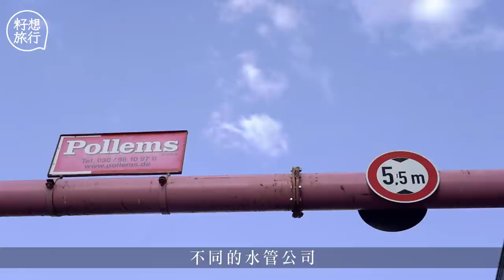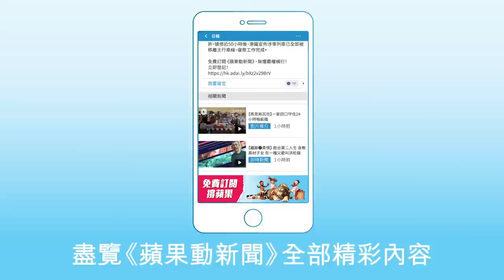神秘7彩管道穿插柏林半空 德國柏林古惑的管當地人都唔知係乜？ 果籽德國 （果籽Appledaily）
走在柏林圍牆邊、查理十字路口、國會大樓附近，又或者不知名的街道上，都可能看到這些在忽高忽低、四處亂竄的圓管。它們是藝術品抑或有特殊用途？就算問當地人也未必解答得到。

水管主要有粉紅和寶藍兩種顔色，恍如城市的動脈和靜脈。而實際上，不同顔色代表不同水管所屬公司。製造粉紅水管的公司Pollems當初更曾就選色諮詢心理學家意見。心理學家指出小朋友最喜歡的顔色是紫色和粉紅色，而大人看到粉紅色則會有回春的感覺。因此就有了這些不失時尚的粉紅水管。

有誰想到，水管這種通常被隱藏、作為輸水的設施，只要換上鮮艷的色彩，就成為了柏林標誌性的風景之一。

相關影片:
【住在工廈】工廈豪宅3000呎連客飯廳、睡房 設計師現身：只係家居feel嘅「工作室」 (果籽 Appledaily)
【大圍小店】$128碗麵被批「等執」 前四季酒店副主廚靠貴價料熬湯留住熟客 (果籽 Appledaily)
【娛樂經典】18歲選港姐大熱倒灶輸俾謝寧 滿清貴族周海媚滿語名叫馬爾塔塔 20190515（壹週刊 Next)
【搣時潘獨家回應】SM事件後首度現身 日日被性騷擾壓力爆煲：我已經承受唔到 20200731（壹週刊 Next）
【深水埗兩餸飯】59歲大叔賣$32兩餸飯 月派100份送長者 由台灣派到香港：受過港人恩惠想回饋